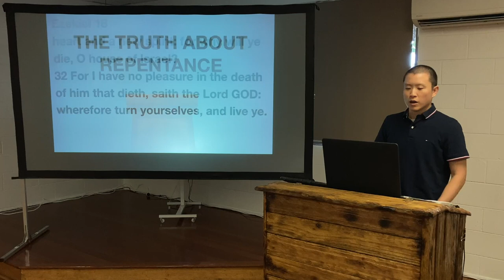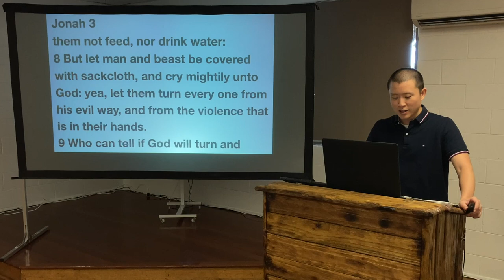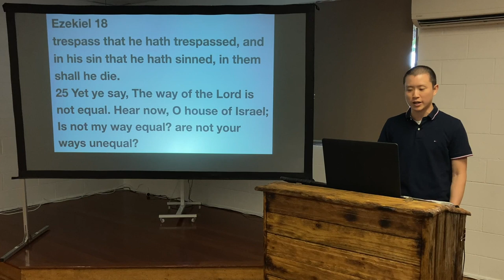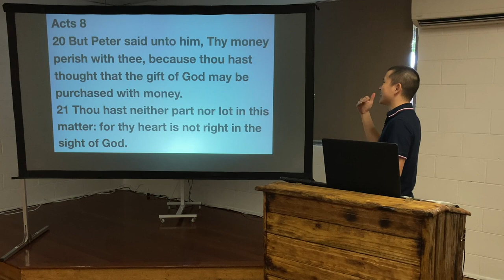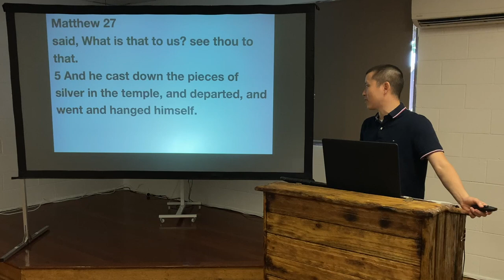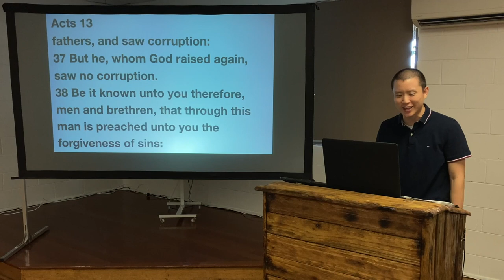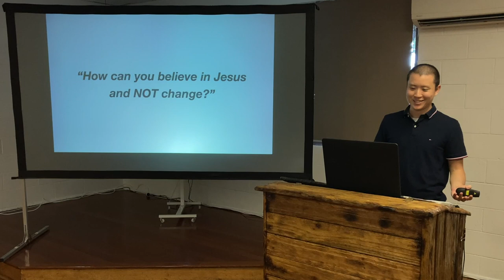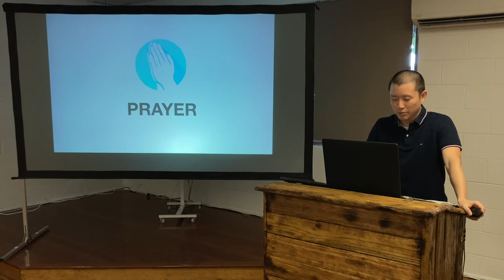SUN: The Truth About Repentance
Victor Tey preaches on different types of repentance in the bible and the danger of applying the wrong kind to salvation.

00:00 The False Accusation
07:17 1. Repentance from Evil
12:02 2. Repentance from Good
14:02 3. Repentance from Sin
39:21 4. Repentance from Dead Works
46:46 Paul Preaching on Repentance
51:11 Peter Preaching on Repentance
55:15 Jesus Preaching on Repentance
59:48 2 Common Questions
1:05:02 Conclusion